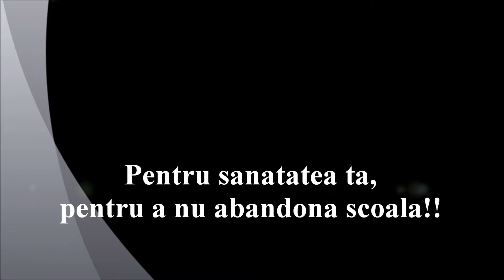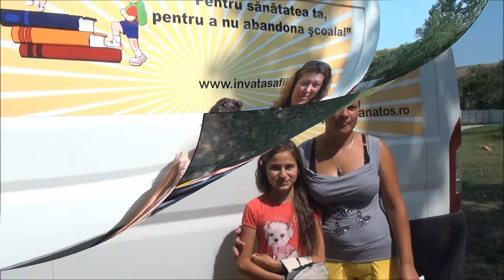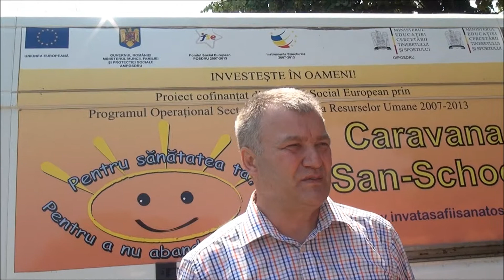Interventie medicala comuna Varvoru de Jos, judetul Dolj